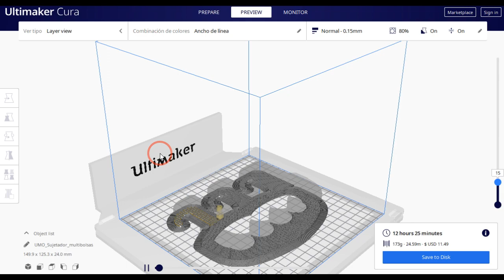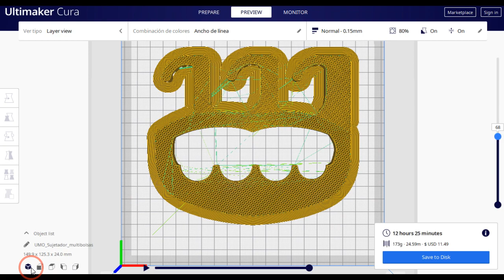Animación de adición del filamento en impresión 3D, Multimaker Cura. Prototipo sujetador de bolsa